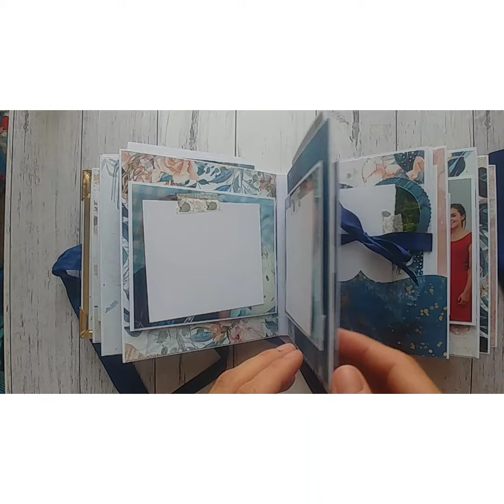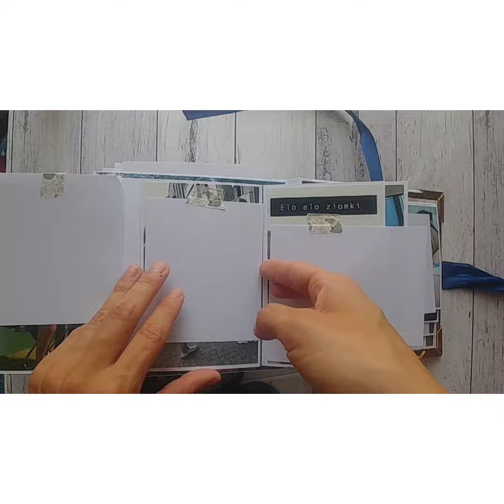Album na 18 urodziny z kolekcji Mintay Papers "Harmony"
Witaj na kanale Karta Wstępu - na warsztat! Z tej strony Dominika. Bardzo mi miło Cię tutaj gościć. Z ogromną przyjemnością przedstawiam Ci album, który wykonałam na osiemnastkę. Do jego przygotowania wykorzystałam
samodzielnie wykonaną bazę z białego papieru i beermaty o wymiarach 16x16 cm i szerokości aż 8 cm!
Album jest wykonany metodą hidden hingh wg tutorialu Kasi Gruszy- Scrapkate. Rogi okładki wykończyłam pięknymi narożnikami w kolorze złotym.

Papiery Mintay Papers są przepiękne, mają cudne kolory w odcieniach złota i granatu. Są wprost idealne dla młodej dziewczyny wchodzącej w dorosłość ;-)

Jeśli film Ci się podobał zachęcam do kliknięcia łapki w górę. Napisz mi również czy lubisz robić albumy, czy chciałabyś obejrzeć więcej moich inspiracji :-)